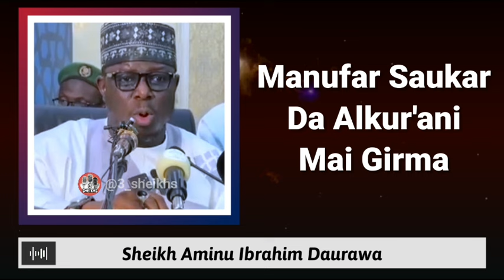Manufar Saukar Da Alkur'ani Mai Girma || Sheikh Aminu Ibrahim Daurawa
Karatuttukan wadannan malaman zaka rika samu cikin wannan tashar.

Sheikh Ahmad Tijjani Yusuf Guruntum
Sheikh Aminu Ibrahim Daurawa
Sheikh Abdallah Usman Gadon Kaya

duk a tashar  @3Sheikhs